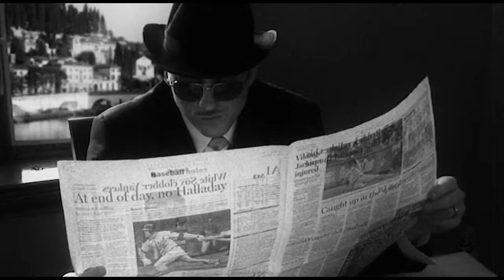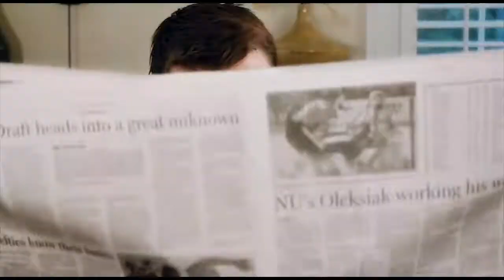F.N.F. Studios Sizzle Reel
Because the fan requested it...

Celebrating the first four years of mediocrity.